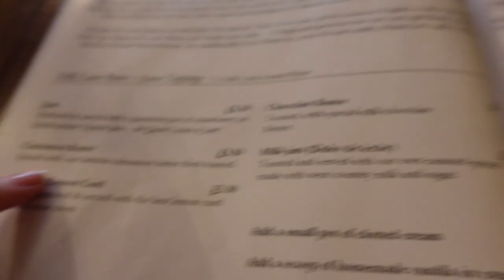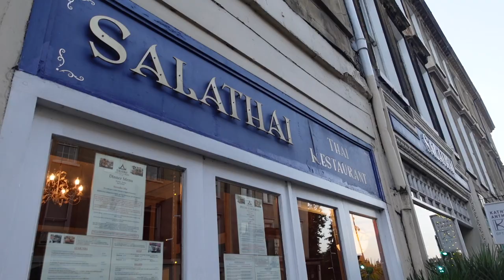the day before I moved into uni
hii guys

I miss my mom so much 😢 and I miss Malaysia too 😭 Let me know what u guys wanna see in my next videos and ill do it for u hehe love you!!!

PLEASE SUBSCRIBEEEEE 🥺🥺🥺❤️